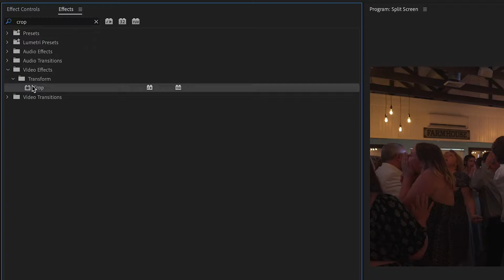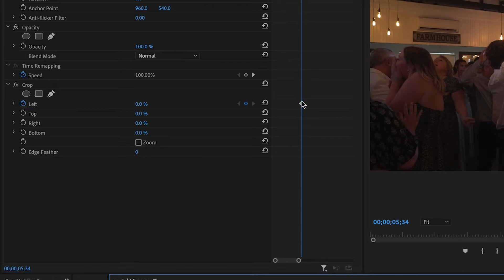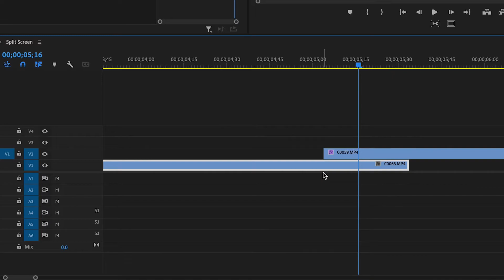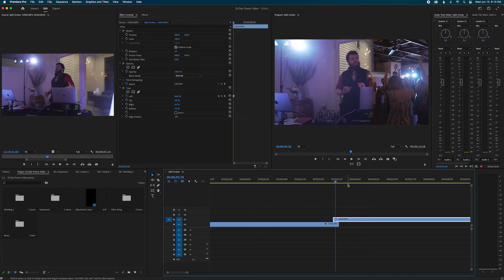Smooth Push Slide Transition Premiere Pro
In this video, I show you how to make a simple smooth push slide transition using the crop effect! An easy alternative to the whip transition that can allow you to switch scenes seamlessly!

Equipment:

Action Camera: GoPro Hero 8 and Hero 10

Stabilizer:
Ronin SC shorturl.at/eiyHJ

FPV: Diatone MXC Taycan Cinewoop

Bed Song: Bad Testing- Sam Barsh
Youtube Code: F2IJDTQTWJH5XBSW